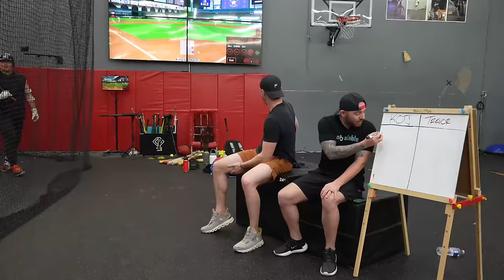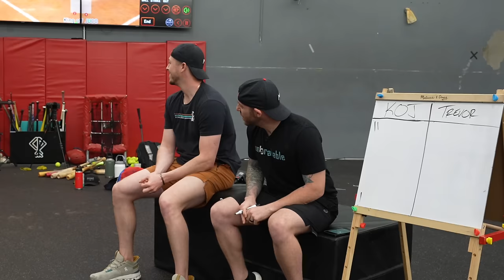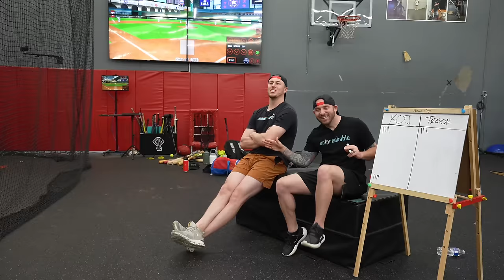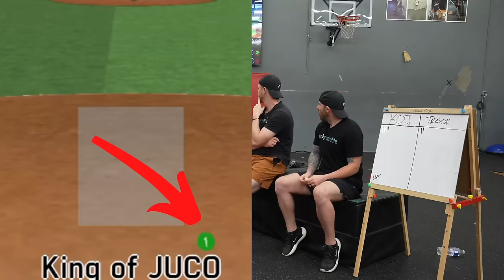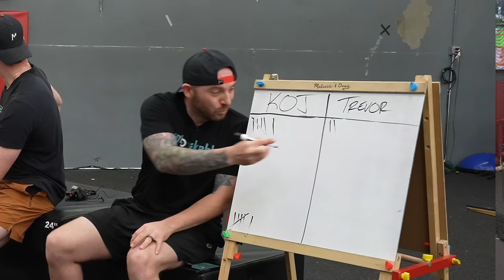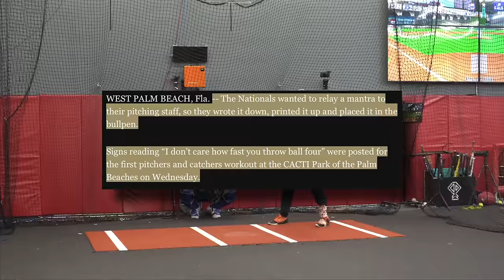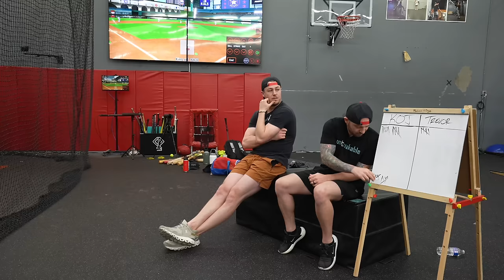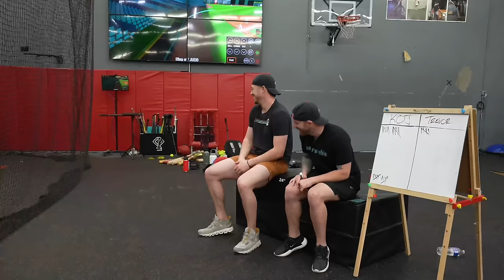I Played Baseball Tic-Tac-Toe